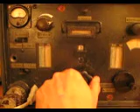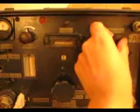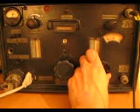German WW2 Military Radio Torn. E. b - LW, MW band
ANT: 3m wire
Nemecky WW2 vojensky prijimac Torn. E. b - pasmo DV, SV
ANT: drat 3m